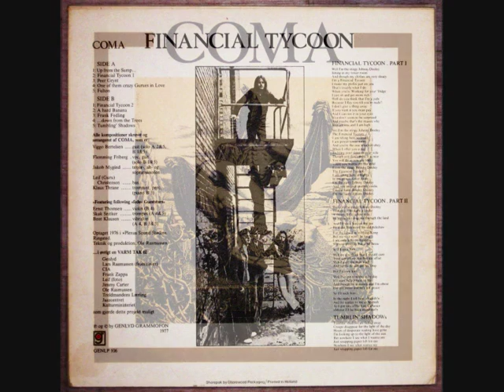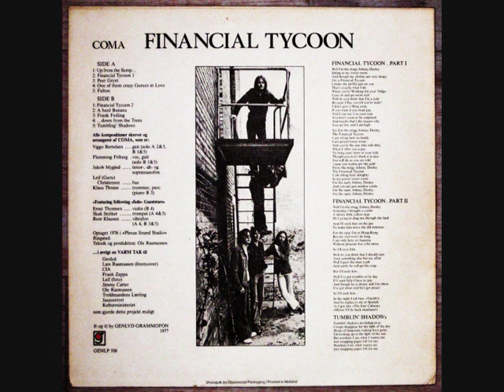Coma - Tumbling' Shadows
Artist: Coma (Denmark)

 - Leif "Guru" Christensen (Bass)
 - Klaus Thrane (Drums, Percussion, (Piano on track "Frank Fedling")
 - Flemming Friberg (Vocals, Guitar)
 - Viggo Bertelsen (Guitar)
 - Jakob Mygind (Tenor-, alto-, and Soprano- Saxophones)
 - Bent Clausen (Guest musician) (Vibraphone on tracks "One of Them crazy Gurues in Love", "Frank Fedling" and "Tumbling' Shadows")
 - Ernst Thomsen (Guest musician) (Violin on track "...down from the Trees")
 - Skak Snitker (Guest musician) (Trumpet on tracks "One of Them crazy gurues in Love" and "Fulton")
 - Ole Rasmussen (Technician, Producer)
 - Lars Rasmussen (front cover)

Album: Financial Tycoon (1977)

Song: Tumbling' Shadows

Coma was a Progressive Avant Jazz/rock group from Denmark. Coma was derived from an Avant-garde jazz Group from Frederikshavn in 1971 and the skagen Group Ramasjang. Until 1972 one of the band members was the saxophonist Uffe Markussen. Many other musicians with relation to groups from Copenhagen has played in or with Coma. A solid core in Coma has since 1973 been Jakob Mygind, Klaus Thrane, Viggo Bertelsen and Leif Christensen. Flemming Friberg and Jakob Mygind were both there when the band was founded. The Group has participated in various local political activities in Frederikshavn. Coma has occasionally used lightshows, choirs, mimics and other musicians including classical musicians. Coma used classical musicians when they performed "PsyCOMAtiske udladninger over Ålborgsumpen", it could be heard the 18/12-1977 in the program "Nordiske improvisationer" (a Radio program). Coma made 3 albums, "Financial Tycoon" released in 1977, "Amoc" released in 1980 and "Love and Madness - it's all the same" released in 1986.
Financial Tycoon is in my opinion one of the best danish records of all time containing some fantastic music. In an interview with Coma from 1978 they say that they love Frank Zappa, King Crimson, John Coltrane and Jimi Hendrix, which perfectly describes how their music sounds. Their music do sound a lot like a mix of Frank Zappa, King Crimson, with Jimi Hendrix guitar added.

Here is a link to the very interesting interview with Coma (It's in danish though)